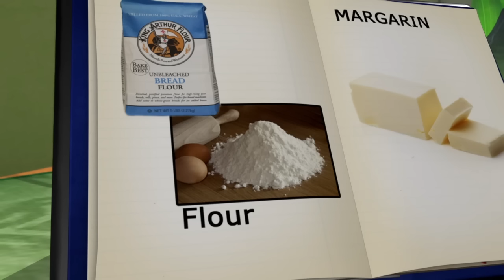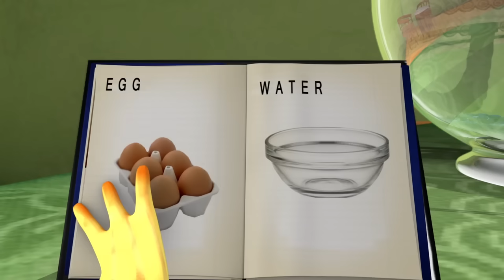Bilu Mela - Cake Baking